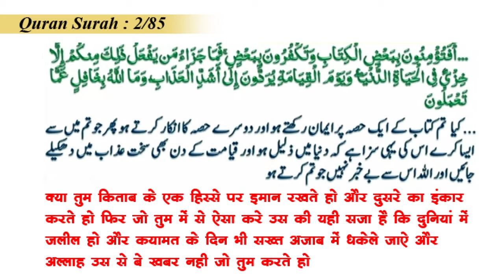Musalmano Ke Akhlak Aur Kirdar Aaj Pasti Men Hai | मुसलमानो के अख़लाक़ और किरदार आज पस्ती में है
मुसलमानो के अख़लाक़ और किरदार आज पस्ती में है,
مسلمانو کے اخلاک اور کردار آج پستی میں ہے,
The morals and character of Muslims today are in decline,

Hamare Maqasid :
Islam ke hakiki paigam ko hikmat wa nasihat sath muslmano aur gair muslimon tak pahuchana.
Musalman aur gai muslimo ke faili galatfahmiyo ko Lacture (Daras) aur audio, video, blogs, social media ke jariye door karne ki koshish karna taki ek behtar samaj vajud main aa sake.

WEEKLY LECTURES
REFERENCE BOOKS LIBRARY
LITERATURE DISTRIBUTION
MARRIAGE BUREAU
ISLAMIC BANKING SYTEM
DINI EDUCATION

JAZAK ALLAH